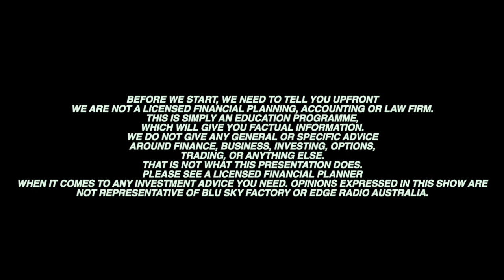How the Banks are Setting Up for Crypto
How are the banks setting up for crypto?  Will crypto become mainstream in the near future?

Also on the show:

The ATO explains why some businesses don't pay tax, and we break down what's involved in business tax.

And finally...Digital ID's are being pushed by the European Union.  Why?  What are the implications for privacy if this passes?

Show notes:

‘Legitimate reasons’: More than 830 large companies paid no income tax in 2021-22, ATO says

Rob Roos MEP update on Digital ID's in the European Union...